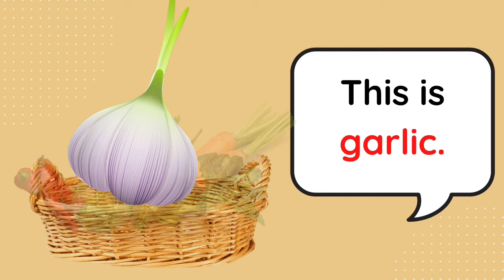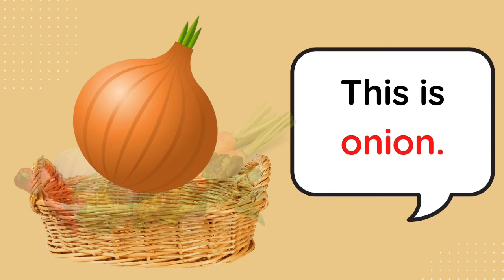Vegetables for Preschool